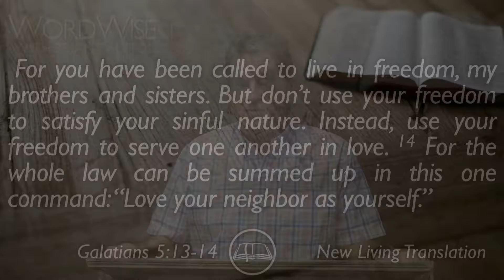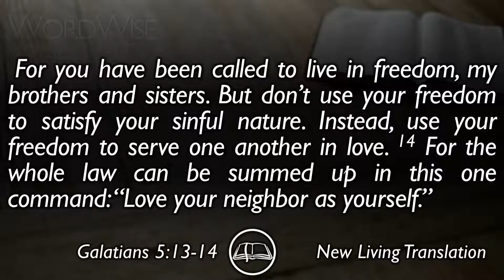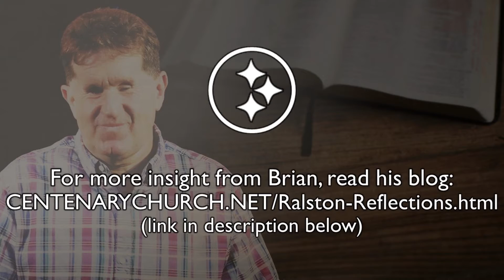Wordwise | Galatians 5:13-14